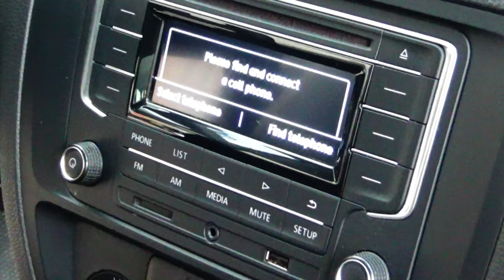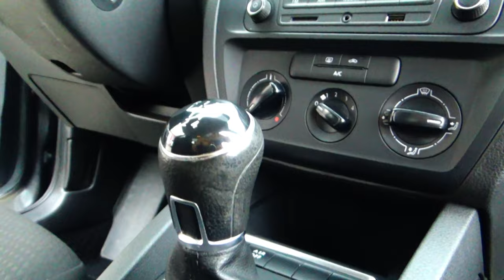Volkswagen / Jetta / 2018 - 7727